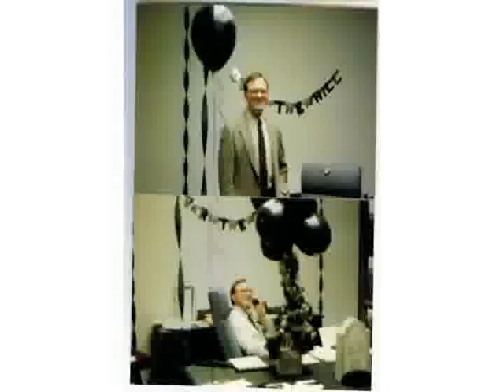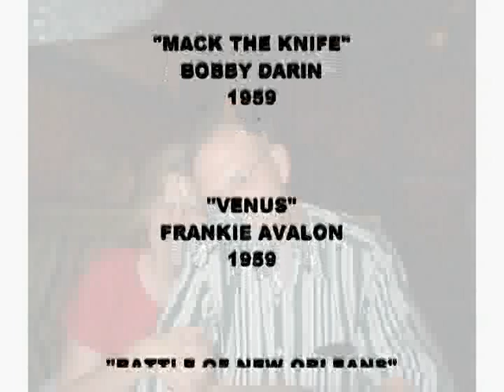Mike McCormack - Birthday Video Part 2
Part 2: The video I made for my Father's 60th Birthday profiling pics coordinated to the top songs from each decade since his birth!